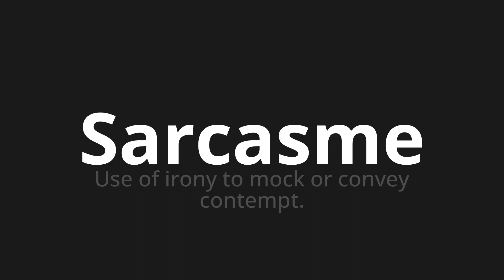How to pronounce Sarcasme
Master the Pronunciation of 'Sarcasme Which Means Sarcasm' - which means : Use of irony to mock or convey contempt. 📝 with @BaguettePronunciation 🎓🗣️ - [Your Guide to French]

Learn to pronounce 'Sarcasme' perfectly in French with our easy and engaging tutorial by @BaguettePronunciation! 📖📽️ In this comprehensive video, we provide you with native speaker examples 🗣️👂 and phonetic breakdowns 🎵 to ensure you get the pronunciation just right.

How to say Sarcasm in French